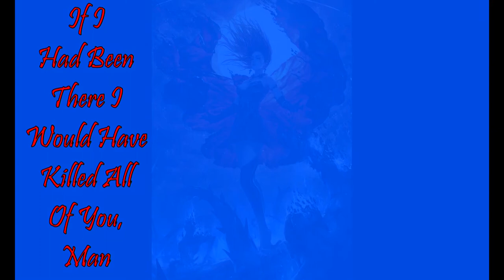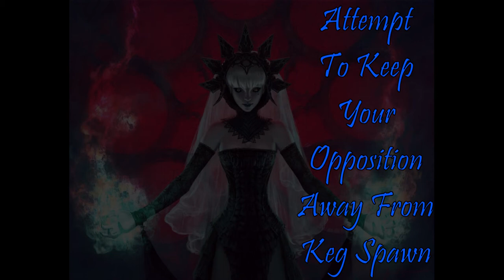Warhammer Online RoR: AITS - Howling Gorge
Episode Sixteen in my continuing series of Video Scenario Guides, this dedicated to Howling Gorge.